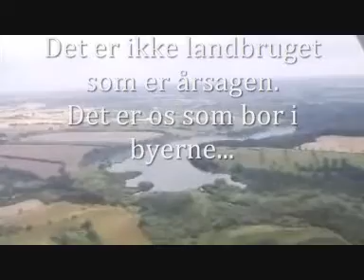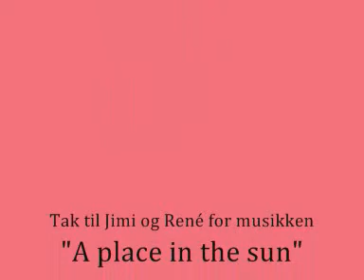Haderslev Dam er for rig på fosfat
Haderslev Dam er fosfatbelastet fra årtiers udledninger af spildevand, som ikke har været renset for fosfat. Spørgsmålet er om vi kan genoprette søens naturlige liv ved at fjerne eller binde den overskydende fosfat